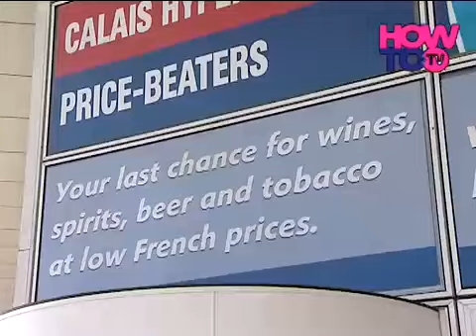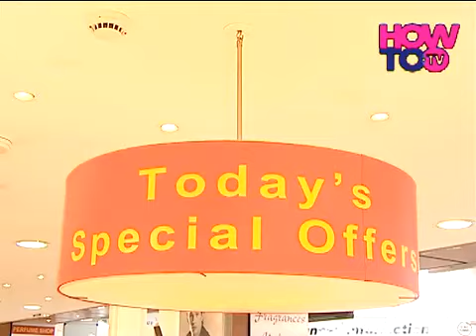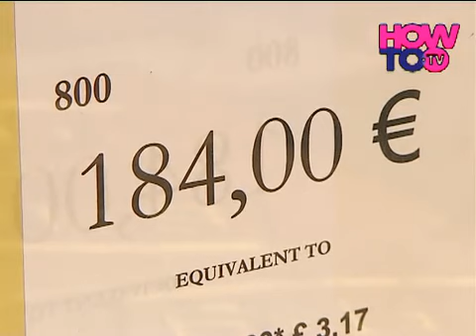How To Shop Sensibly whilst abroad from the UK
Although still affectionately referred to as duty free, the goods we now bring back from the EU are tax free. Contrary to popular belief there are no limits on what you can buy and take with you when you travel between EU countries, as long as it is for personal use, and not for resale. Taxes (VAT & excise) are included in the price you pay. To determine whether the tobacco and alcohol you buy are for personal use, each country sets guidelines

It's important to remember that shops and hypermarkets in France are often closed on Sundays, and most shops, though not the large hypermarkets close for a 2 hour mid-day break.

Most people bring home quantities of alcohol and tobacco, but there are important tips to be aware of when buying these items. The amount you bring in must be for your own use, and transported by you. The term "own use" includes goods for your own consumption and gifts. If you are bringing in goods for resale or for any payment, they are regarded as being for a commercial purpose. The personal guidelines published by Her Majestys revenue and Customs are more that enough to keep the average person going throughout the barbeque season, but many are unaware of the actual figures.

Each individual can bring in :

3200 cigarettes
200 cigars
400 cigarillos
3 kilograms of tobacco
110 litres of beer (that's nearly 200 pints)
90 litres of wine (120 standard bottles)
10 litres of spirits
20 litres of fortified wine, such as Sherry and Port.
It's important to know these figures, as anyone suspected of bringing in exceptional amounts of alcohol or tobacco may attract the interest of customs officers, who need to be certain that the goods are for personal use, and not for commercial purpose. Some EU countries have their own rules or limits about the amount of tobacco that you can bring back without paying UK duty - make sure you check with each countries authority if in doubt.

If you are travelling by coach, ferry or aircraft, and they store your goods while returning to the UK make sure that you collect the exact goods you bought when you get back to the UK. If you have doubts about the products you are bringing in, you should speak to a customs officer in the red channel or on a red phone point.